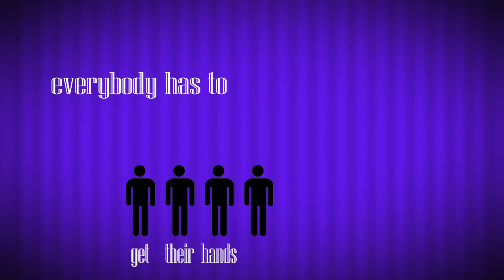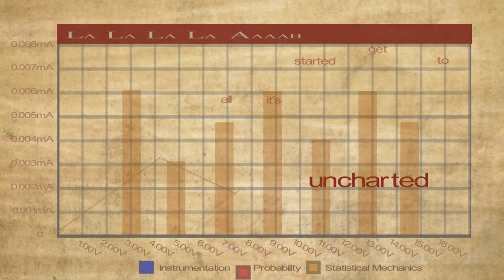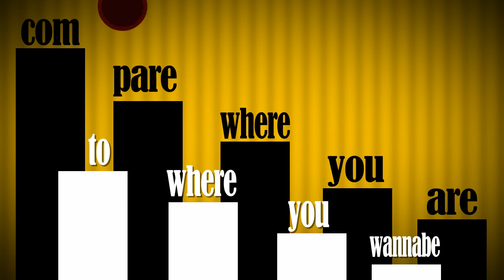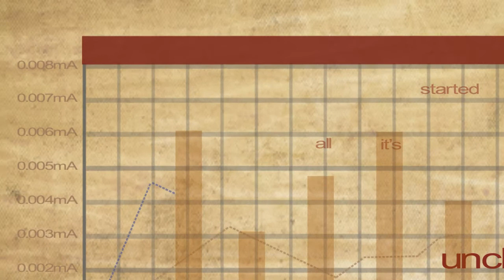Uncharted by Sara Bareilles (Fan Made Typography)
worked for 40 hours to get this done. hope you enjoy. it's not the best typography but i tried hehe.

i'm a real fan of sara bareilles. her music rocks. the lyrics mean something and are very poetic. yeah:)